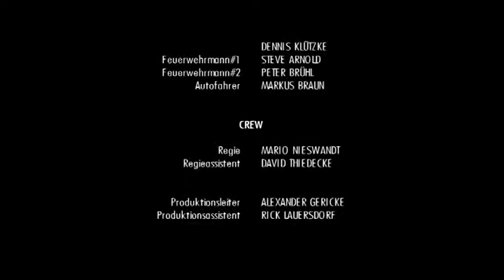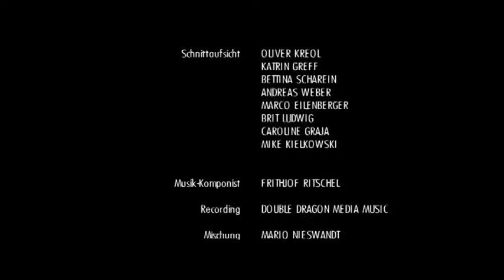Der Anruf meines Bruders Kurzfilm 1